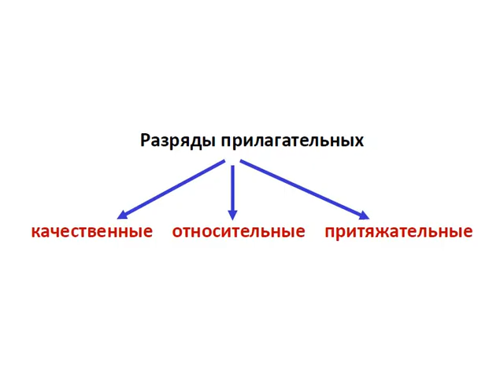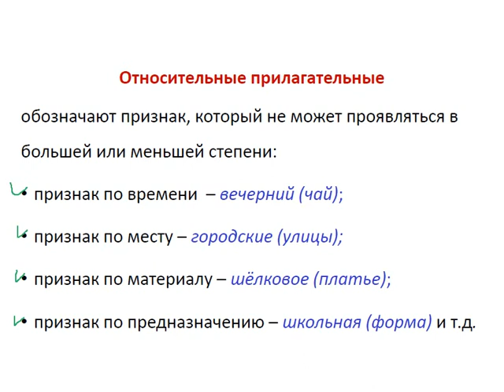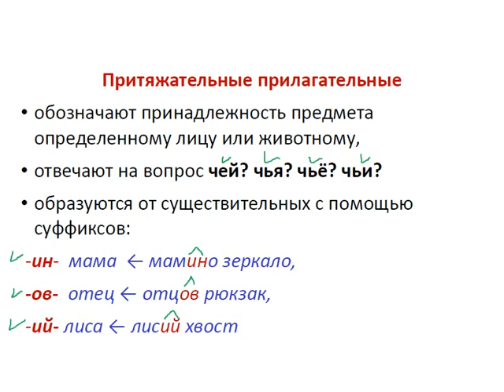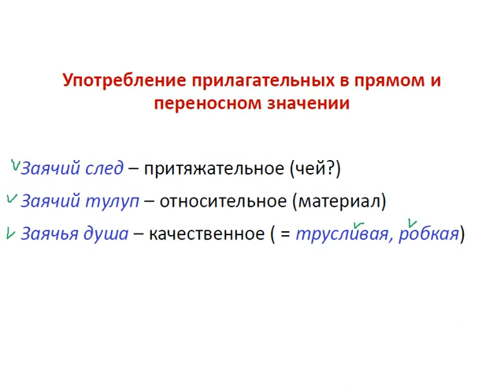Меташкола. Русский язык 6 класс 20 серия. Разряды прил.,употребл. прил. в прямом и переносн. знач.